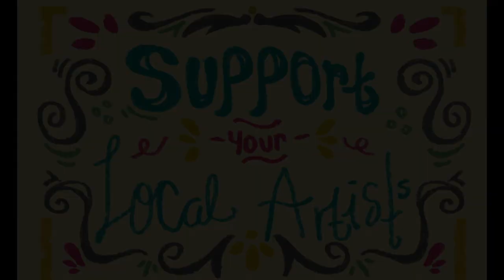Hard Times Come Again No More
Stephan Foster’s "Hard Times Come Again No More”

preformed by Heather O’Brien and Jordan Tirrell-Wysocki